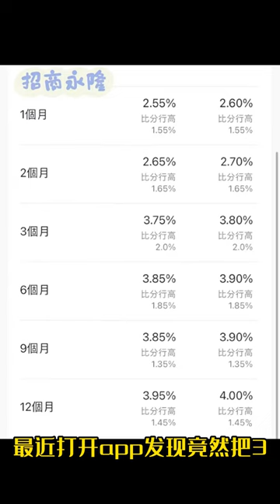香港定存，中信银行真的是一骑绝尘！谁能不爱他呢？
欢迎进telegram群交流~